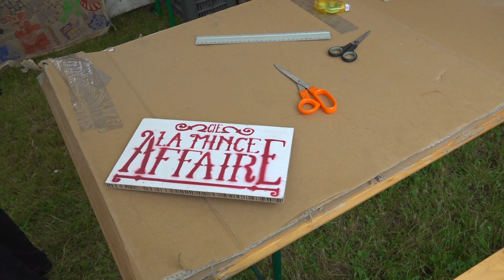Fête des enfants au Fond Saint Martin - 17 juin 2024